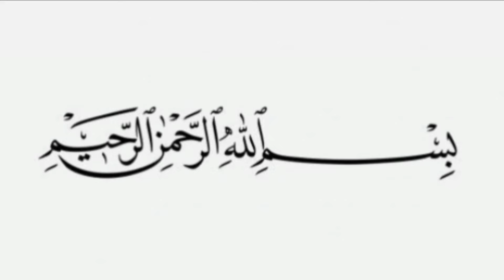80+ Latest Pintex Trouser Designs 2024 / New Trouser Design / Trouser Design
In this video you will see latest pintex trouser design.I hope you like these designs.